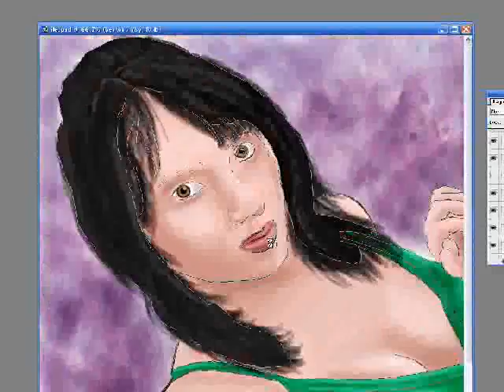Speed painting Ileana G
Dibujo que hice para una buena amiga mia por el dia de su cumpleaños...
es el primer "speedpainting" como todabia no se usar bien el programa que graba el progreso del dibujo...por eso me salio de 30 segundos y no de 2-3 minutos como hubiese querido...

use el "Muvee" para hacerlo un poquito mas lento y agregarle algo de musica...

Ojala el siguiente video si sea poquito mejor

***Si gustas que te dibuje, contactame. manda un mensaje. no soy muy buen dibujante. pero sigo aprendiendo.